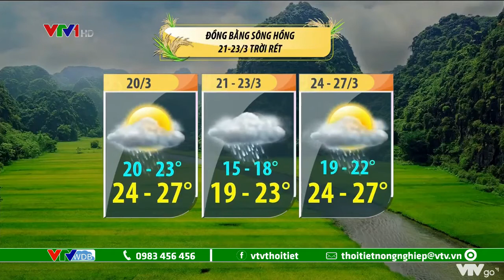Dự báo thời tiết nông vụ ngày 20/3/2021: Mưa trái mùa sẽ làm giảm năng suất điều | VTVWDB